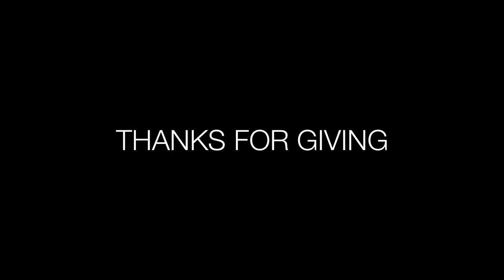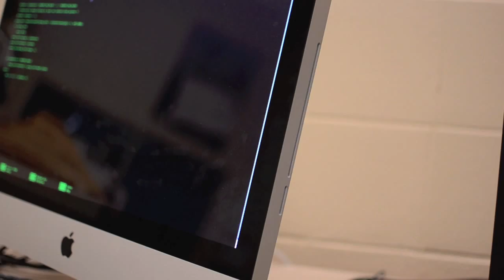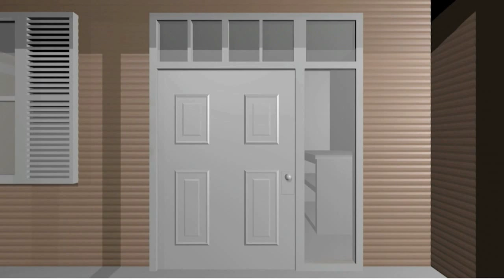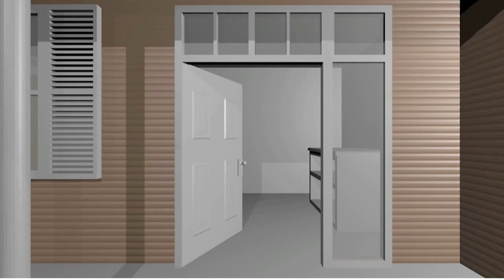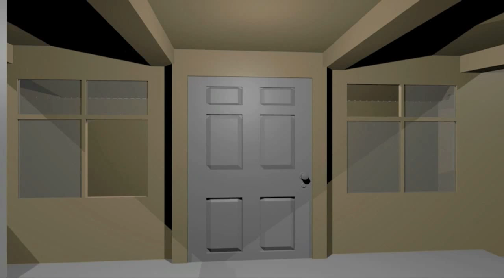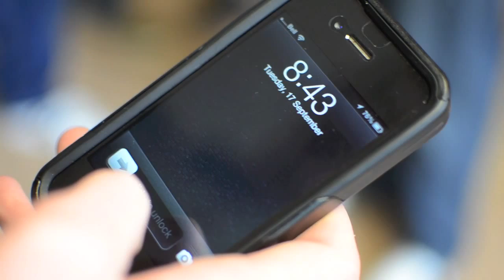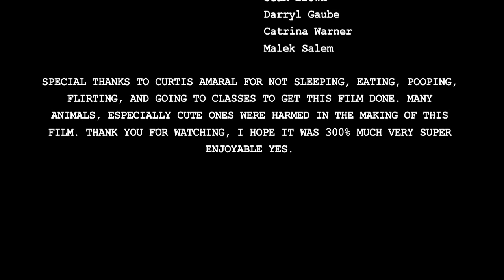Thanks for Giving- The "How To" film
Delview's annual Thanks for Giving (21 years and counting) can food drive is the largest single day collection for any high school in B.C. But how does one conduct them-self when canvassing the community? We are proud representatives of Raider Nation and we come together for one night to show how big our hearts are.

This video was created by students of the Delview Media Arts Animation 12 program in the span of 3 weeks. A combination of film making, 2D flash animation, and 3D rendering/modelling. The purpose of the video was to show the student body the Do's and Don'ts of Thanks for Giving.